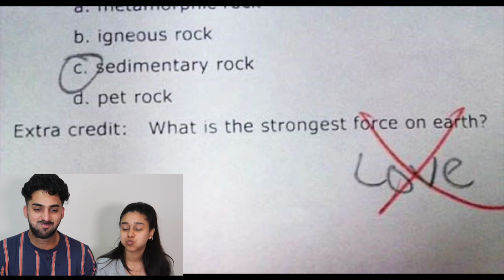HILARIOUS CHILDREN'S TEST ANSWERS | ULTIMATE Try NOT to Laugh Challenge!!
HILARIOUS children's test answers that actually made sense. ULTIMATE try not to laugh challenge!! LOSER GETS A CHOCOLATE FACE MASK! MUST WATCH !